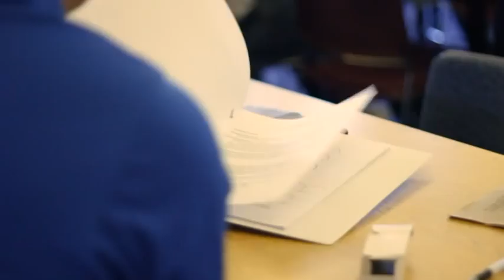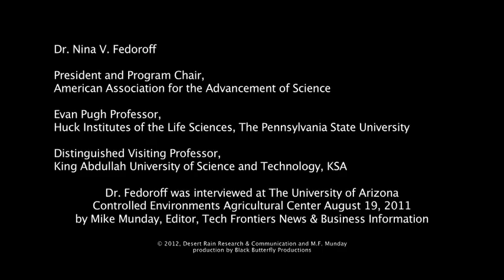Not Organics, Hydroponics Best for Planet, says AAAS head.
Dr. Nina V. Fedoroff previews, 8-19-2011 in Tucson, AZ, some of the topics on the state of the world and science for American Academy of for the Advancement of Science [AAAS] Annual Meeting, Vancouver, BC, Canada, February 16-20, 2012.  Dr. Fedoroff is president of AAAS.